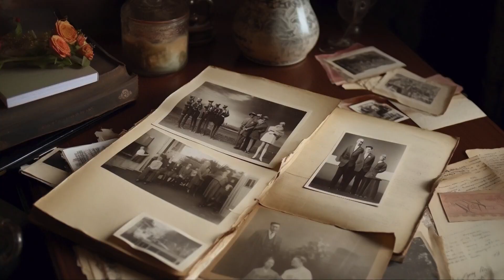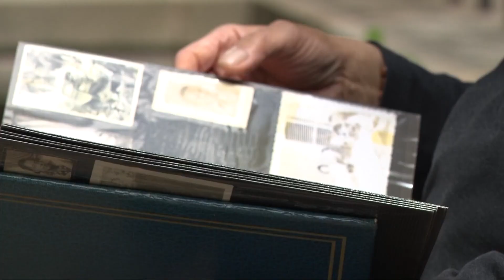Leon Bibb: On Father's Day it's the tie that binds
3News' Leon Bibb shares a special message for all who have been guided in their upbringing by a father or father-figure.